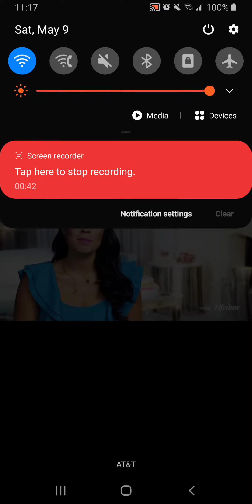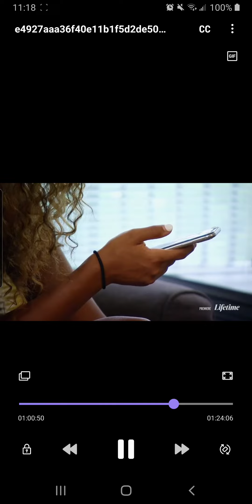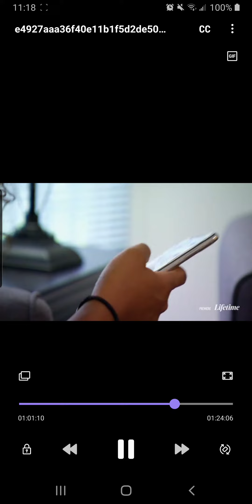May 9, 2020